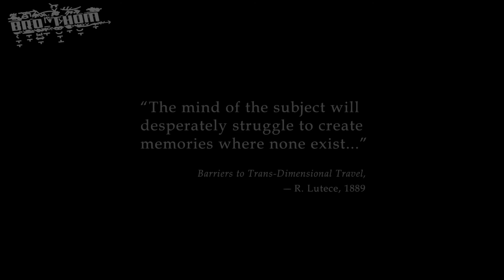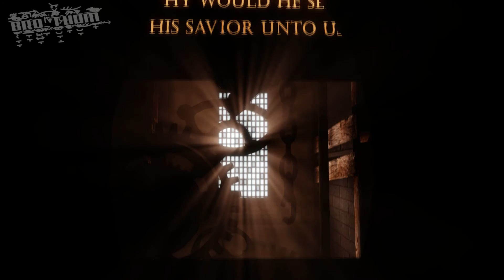Bioshock Infinite #1 - A New Beginning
Welcome to this full walkthrough of Bioshock Infinite! In this series we'll go from start to end in this really awesome singleplayer game!

Sorry for the quiet mic guys, my recording software decided to stab me in the back big time. Audio will improve in the next episodes, you can count on that.

If you liked this video, please let me know! Feedback helps to evolve my content into even more amazing stuff!

What you might also want to check out:

let's play bioshock
bioshock infinite gameplay
bioshock infinite playthrough
bioshock infinite walkthrough
bioshock infinite melee
bioshock infinite let's play
bioshock 3 let's play
bioshock 3 gameplay
bioshock 3 playthrough
bioshock 3 walkthrough
bioshock infinite ending
bioshock trailer
let's play
full playthrough
full walkthrough
episode 1
part 1
bioshock infinite part 1